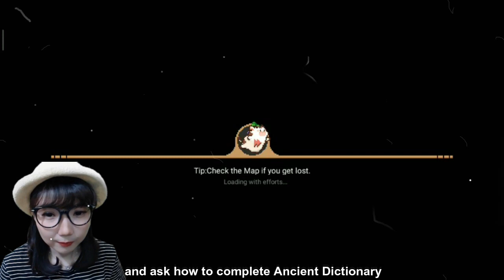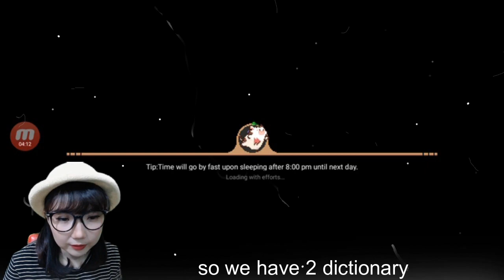Dictionary | Harvest Town Ancient Dictionary Indonesia (Eng substittle) #14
Hello guys Im back dengan tutorial "Ancient Dictionary"

Tutorial
1. Cara bikin pedang kayu
2. Dimana membeli benih bibit tanaman
3. Cara craftig fishing trap
4. Cara mendapatkan oyster
5. Cara crafting chest
6. Cara cari skateboard atau sepeda yang hilang
7. Cara mendapatkan silver ore
8. Cara bikin bean wine
9. Cara repair fountain
10. Cara jual barang
11. Cara cepat naikin level

Tutorial
1. Cara mendapatkan mahogany
2. Cara mendapatkan silkworm
3. Cara mendapatkan hay
4. Cara mendapatkan caterpillar
5. Cara mendapatkan wood
6. Cara mendapatkan copper ore, copper ingot
7. Cara membikin makanan ayam dan sapi
8. Cara membikin coal
9. Cara repair bait workshop dan gunanya
10.Cara repair melt workshop dan gunanya
11. Cara mendapatkan ginseng